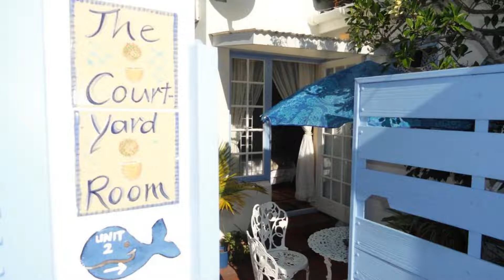Eastbury Cottage, Hermanus, South Africa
About Property:
You're eligible for a Genius discount at Eastbury Cottage! To save at this property, all you have to do is sign in.
Set in Hermanus, within 2.7 km of Langbaai Beach and less than 1 km of Village Square, Eastbury Cottage offers accommodation with a garden and free WiFi throughout the property as well as free private parking for guests who drive. Boasting family rooms, this property also provides guests with a barbecue. Some units at the property feature a balcony with a mountain vie...
Property Type: Hotel
Address: 36 Luyt Street, 7200 Hermanus, South Africa
Searching For
1. Eastbury Cottage - Hermanus - South Africa
2. Eastbury Cottage - Hermanus - South Africa Address
3. Eastbury Cottage - Hermanus - South Africa Rooms
4. Eastbury Cottage - Hermanus - South Africa Amenities
5. Eastbury Cottage - Hermanus - South Africa Offers and Deals
Audio Credit:
Track Title: Reasons To Hope
Artist: Reed Mathis